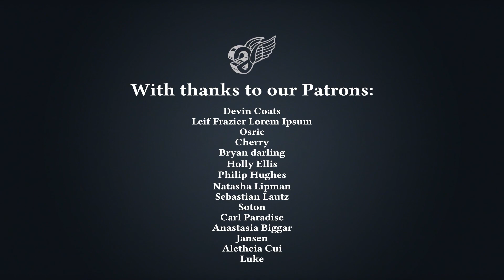The Mayan Languages (with James Tandy)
James Tandy (UT Austin) answers questions about the Mayan languages, including historical phonology, ergativity, phylogeny, and areal effects.